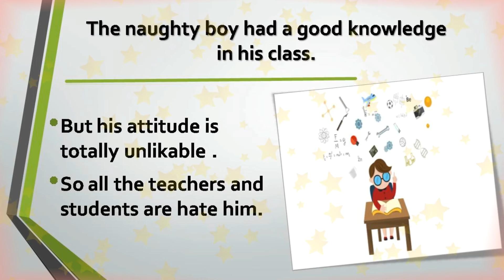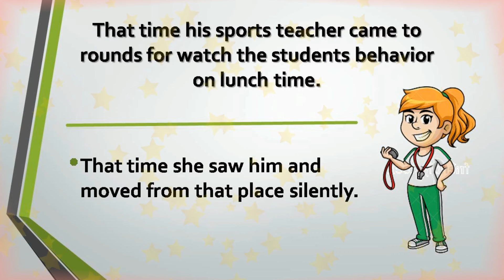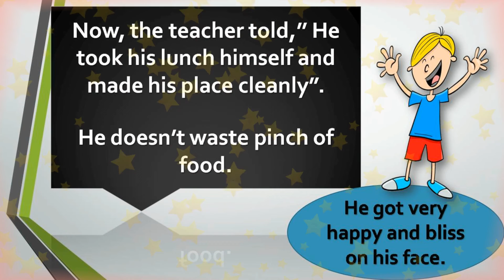Recognition for good habit